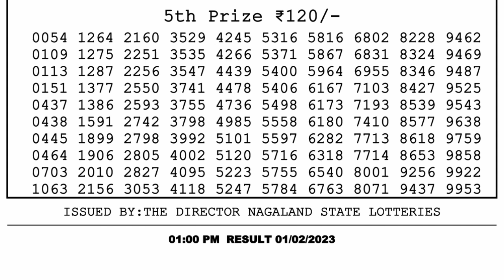Nagaland Lottery Sambad Live 1pm 01.02.23